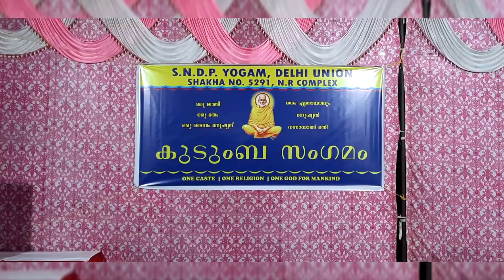Master. SIVA SHYAM ,PERFORMING ...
Master. SIVA SHYAM ,PERFORMING ...ON THE OCCASSION OF FAMILY GET TOGETHER OF SNDP DELHI UNION 5291 SAKHA MEMBERS  AT  NURSES RESIDENTIAL COMPLEX , SRINIWASPURI, NEWDELHI.